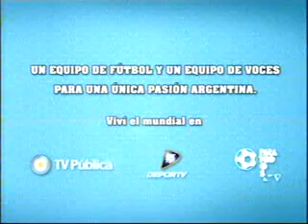13 Mayo 2014 TV Pública presentó equipo que transmitirá los 64 partidos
Mundial 2014: la TV Pública presentó el equipo que transmitirá los 64 partidos en forma gratuita y en HD
El Jefe de Gabinete, Jorge Capitanich, transmitió el saludo de la Presidenta "que tomó la decisión de garantizar que el fútbol pueda llegar a cada uno de los hogares argentinos". También estuvo el secretario de Comunicación Pública, Alfredo Scoccimarro. Se anunció la lista de jugadores convocados.
En el acto en el que se presentó a todo el país en alta definición (High Definition) el equipo de periodistas y relatores encargados de la transmisión de los partidos del Mundial 2014, el Jefe de Gabinete, Jorge Capitanich transmitió el saludo de la presidenta, Cristina Fernández de Kirchner, y deseó suerte a los jugadores convocados por el técnicos de la Selección Nacional, Alejandro Sabella. Nombres que se dieron a conocer sobre el final del acto.
"Quiero transmitir el saludo de la Presidenta, Cristina Fernández de Kirchner, que tomó la decisión de garatizar que el fútbol pueda llegar a cada uno de los hogares argentinos. De allí surge Futbol para Todos" dijo, Jorge Capitancih al tiempo que recordó la figura de Néstor Kirchner para alcanzar este objetivo.
"Es bueno pensar que este Mundial de Brasil, será transmitido en distintos rincones del país" dijo y agregó que se dispusieron los elementos necesarios para que se puedan ver en 13.000 escuelas rurales, también la distibución de decodificadores para que se vean los partidos en bares y restaurantes a través de la TV Digital.
Así, destacó que podrán seguirse los 64 partidos, con "un gran equipo de periodistas, relatores, camarógrafos, integrantes del cuerpo técnico que implicarán una transmisión del mundial" quienes "trabajan con mucho esfuerzo para garantzar el cumplimiento de estas metas", dijo.
El Jefe de Gabinete agregó que también habrá transmisiones especiales de la etapa previa del Mundial. Anunció que para todo el país se daría a conocer la lista de los 30 jugadores, anuncio que se realizó minutos más tarde, "y el 2 de junio la lista definitiva".
"Tenemos un cuerpo técnico sensacional, jugadores con extraordinarios dotes, tenemos todas las condiciones para que gran parte del pueblo los acompañe", dijo Capitanich y cerró con un deseo que éxito a jugadores y a responsables de la transimisión. "Queremos desearles éxitos a los que van a llevar las imágenes a los hogares, a los jugadores, dirigentes y todos los que cooperaron".
A continuación, el Jefe de Prensa de la AFA, Ernesto Cherquis Bialo, leyó los primeros nombres de los jugadores seleccionados por Sabella. Ellos son:
Al final el Director Técnico de la Selección Nacional de Fútbol, Alejandro Sabella, indicó que "la nómina a las sesiones de entrenamiento se dará a conocer el martes 20 de mayo" y agadeció "a estos muchachos que hicieron un gran esfuerzo" y también se disculpó con aquellos que no fueron convocados "hay que escoger y les pido disculpas".
En el acto conducido por Sergio Goycochea y Alina Moine, estuvieron presentes grandes jugadores y técnicos del fútbol argentino y periodistas de medios nacionales e internacionales.
El equipo de relatores encargados de la transmisión oficial, además de los que presentaron el acto de hoy, son: Rodolfo Di Paoli, Tití Fernández, Sebastián Vignolo, Alejandro Apo, Diego Latorre, Gustavo Kuffner, Diego Brancatelli, Mario Cordo, Rodolfo De Paoli y Jorge Barril.
13 Mayo 2014
Editó : Jeremias